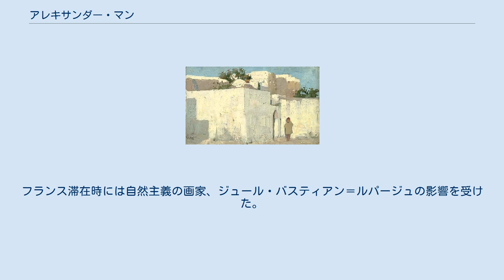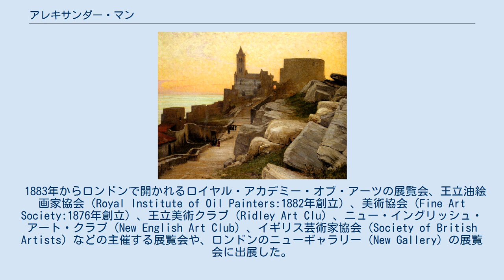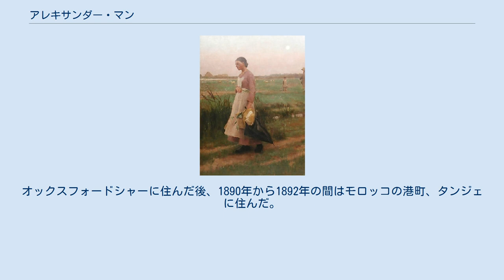アレキサンダー・マン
アレキサンダー・マン（Alexander Mann、1853年1月22日 - 1908年1月26日）はスコットランドの風景画家、風俗画家である。
海外で修行した若手の画家たちによって設立された、「ニュー・イングリッシュ・アート・クラブ（New English Art Club）」の会員の一人である。
 グラスゴーに生まれた。
父親は商人、美術愛好家で、10歳からグラスゴーの美術教師、グリーンリース（Robert Greenlees:1820–94）に学びはじめ、グリーンリースが校長を務めるグラスゴー美術学校の夜間コースで学んだ。
 1877年にパリのアカデミー・ジュリアンに入学し、ムンカーチ・ミハーイに学び、1881年から1885年の間はカロリュス＝デュランに学んだ。
フランス滞在時には自然主義の画家、ジュール・バスティアン＝ルパージュの影響を受けた。
 イギリスの展覧会に出展するとともに、サロン・ド・パリへの出展を続けた。
1880年代初めにはヴェネツィアですごし、ベネチュアの人物を描いた絵は1885年のサロンで認められた。
 1883年からロンドンで開かれるロイヤル・アカデミー・オブ・アーツの展覧会、王立油絵画家協会（Royal Institute of Oil Painters:1882年創立）、美術協会（Fine Art Society:1876年創立）、王立美術クラブ（Ridley Art Clu）、ニュー・イングリッシュ・アート・クラブ（New English Art Club）、イギリス芸術家協会（Society of British Artists）などの主催する展覧会や、ロンドンのニューギャラリー（New Gallery）の展覧会に出展した。
 フランスなどで学んだ芸術家を中心に設立されたニュー・イングリッシュ・アート・クラブに1886年に最初のスコットランド出身の会員として加わり、マンの友人、ジョン・レィヴァリ（John Lavery）、ダウ（Thomas Millie Dow）、ノーマン・ガースティンらもニューイングランド美術クラブに加わった。
 イギリス各地で旅し、スコットランドのアンガスやファイフで風景画や風俗画を描き、フランスやイタリア、スペインも訪れた。
オックスフォードシャーに住んだ後、1890年から1892年の間はモロッコの港町、タンジェに住んだ。
その後ロンドンに住んだ。